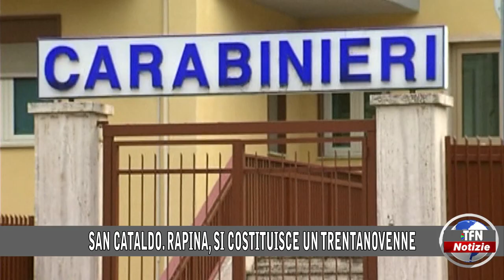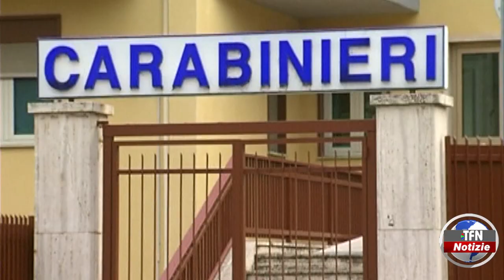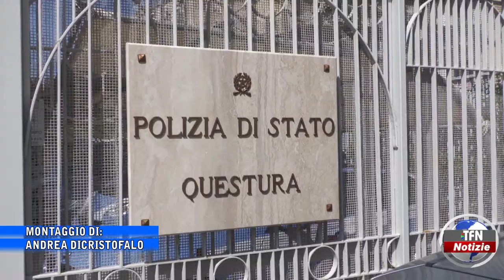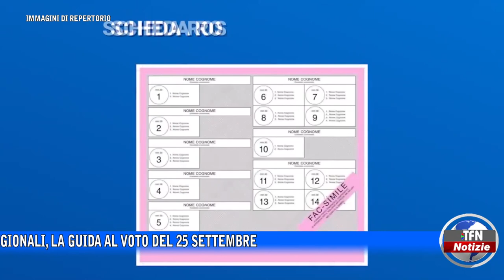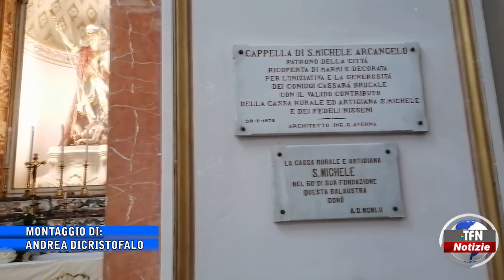Il telegiornale di TFN edizione del 21 SETTEMBRE 2022 – ore 14:00